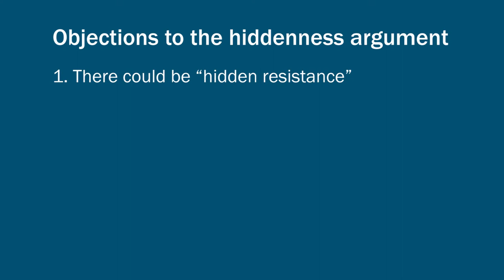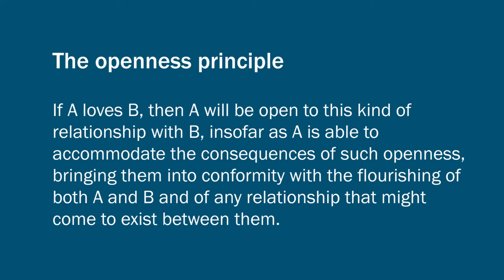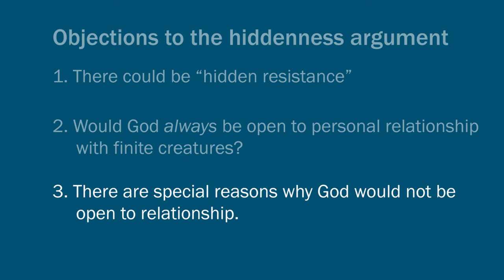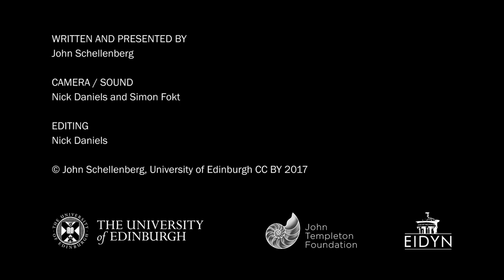John Schellenberg: The Hiddenness Argument and the Contribution of Philosophy (3/5)